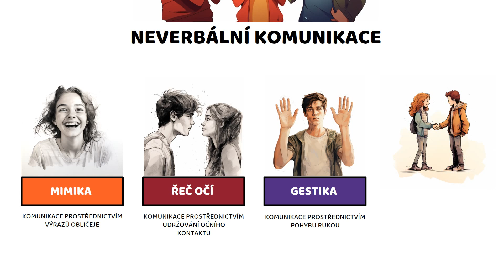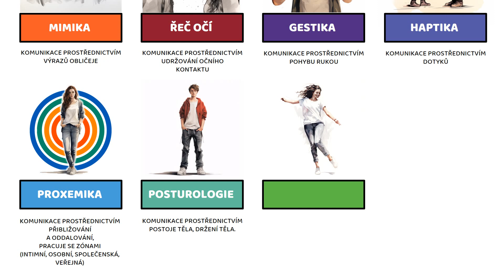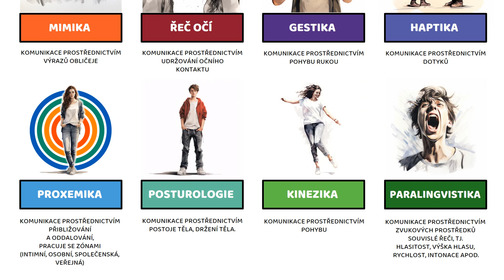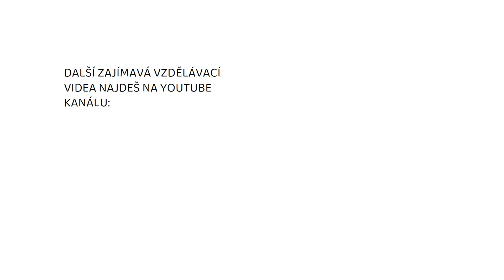Neverbální prostředky komunikace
Co jsou to neverbální prostředky komunikace? Proxemika, haptika, mimika, kinezika nebo třeba posturika? O tom všem v nové animaci.

Líbilo se vám toto video?